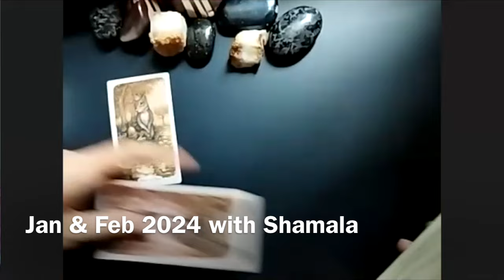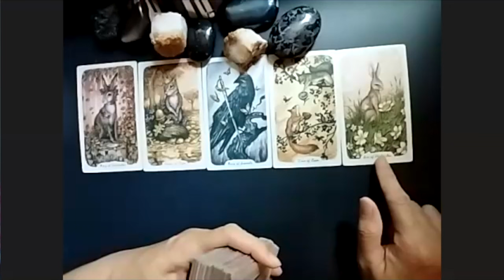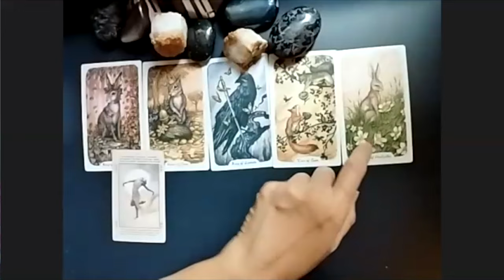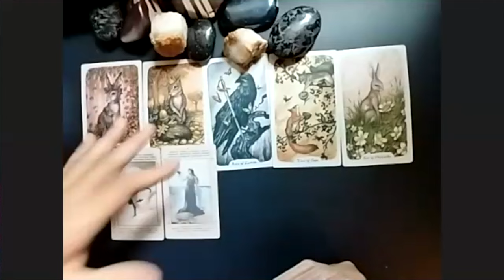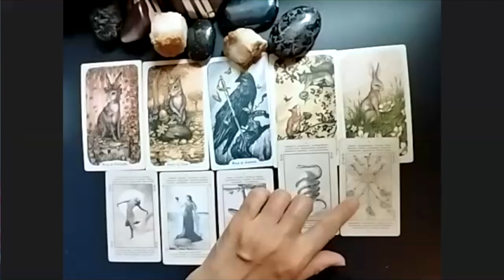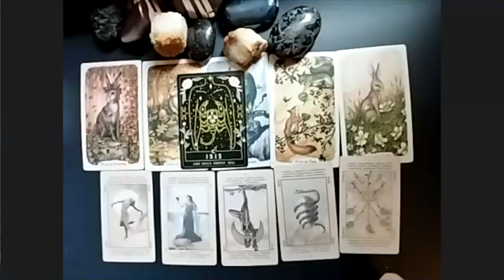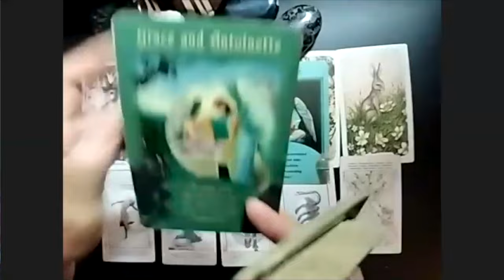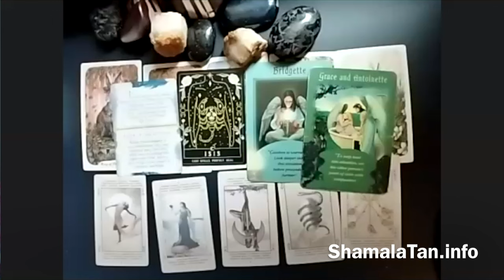Libra || Jan-Feb Outlook || Embracing New Beginnings & Inner Growth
February brings a wave of transformation for Libra!  Discover how embracing new opportunities and letting go of the past can lead to a brighter, more fulfilling path. 🌟⚖️

🔮 In This Video:
- Embracing Reliability and Compassion
- New Opportunities and Personal Evolution
- Overcoming Conflicts and Embracing Change
- Healing & Affirmations for Growth

👥 Join the Conversation:
Libras, how are you gearing up for this period of change and growth? Share your journey and plans in the comments.